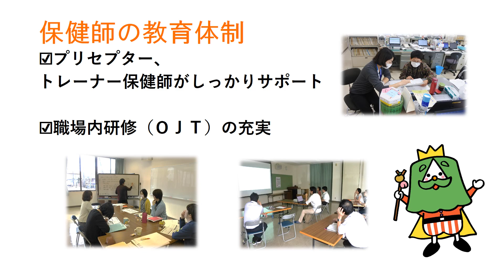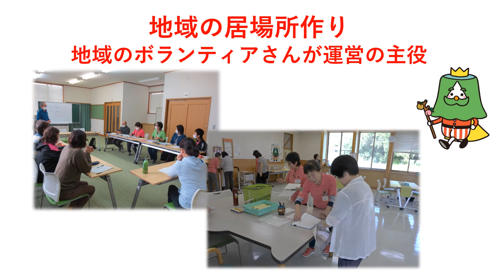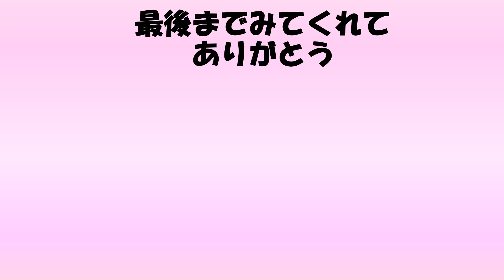【自治体保健師PR動画】蔵王町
保健師活動の魅力は、町民と顔の見える関係で仕事をしているので、保健師活動の楽しさ、やりがいが実感できます。
プリセプター、トレーナー保健師のサポートもあるので、安心してスキルアップすることができます。
春夏秋冬の自然豊かな、この町で、私たちと一緒に働きませんか。

（医療人材対策室）